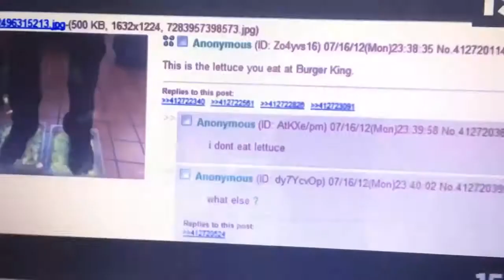Travis Gets Burger King Foot Lettuce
Number 15, Burger King foot lettuce. The last thing you'd want in your Burger King burger is someone's foot fungus. But as it turns out, that might be what you get.